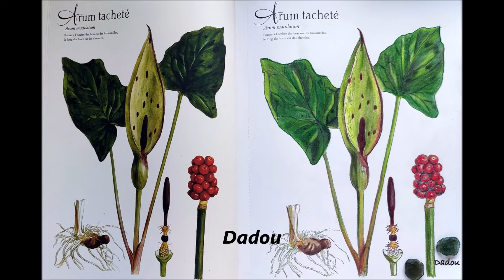Les P'tites Bulles Lettre A juillet 2022